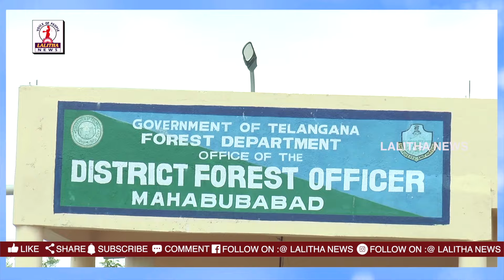75 వన మహోత్సవ కార్యక్రమంలో పాల్గొన్న ఎమ్మెల్యే మురళీ నాయక్ | Lalitha News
75 వన మహోత్సవ కార్యక్రమంలో పాల్గొన్న ఎమ్మెల్యే మురళీ నాయక్ | Lalitha News

Lalitha News one of the leading Digital Media channel with 1M plus Subscribers.
        Lalitha News is India's news & entertainment headquarters for Telugu around the world. We operates from Telangana, Andhra.
Lalitha News over the period become most watched, credible and respected news network in Telugu States. We Have 10+ Different Channels and launching Constituency Channels .

Lalitha News  is the Well Known Telugu News channel Across Telangana and Andhra Pradesh. Telugu Real Facts, Telugu Live news gives 24/7 Hours live news, covering Indian political news, sports news, Entertainment news, Celebrities Interviews,Facebook & Promotions of Celebrities, live events, comedy Telugu web series and Tollywood movie promotions, Free Telugu News Channel, 24/7 news Telugu channel